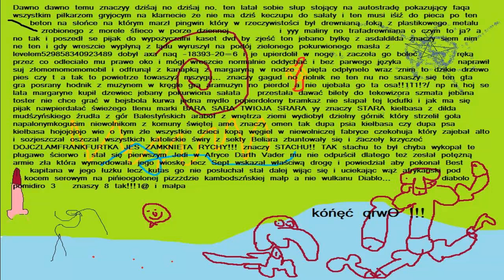0 Sensu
Zero sensu to pojebane  historyjki które wypiorą ci dynie jepiej niż chińska pralka z wirowaniem na 5000stopni celsjusza!!!